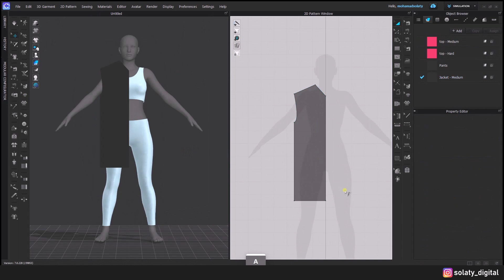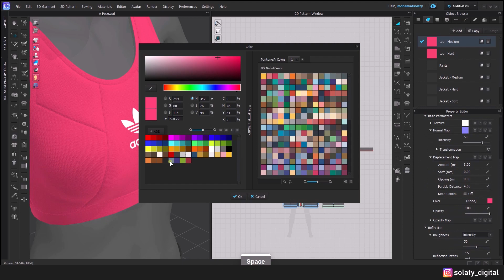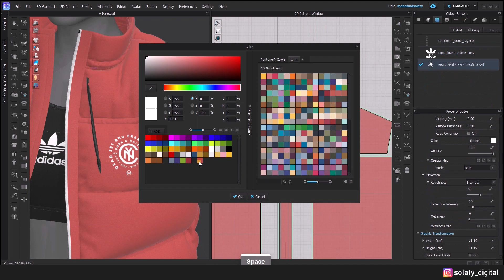Girl's Sportswear - Tutorial Marvelous Designer / CLO +Project File